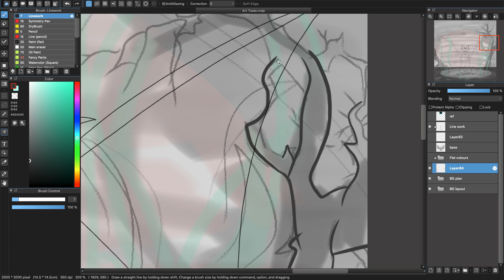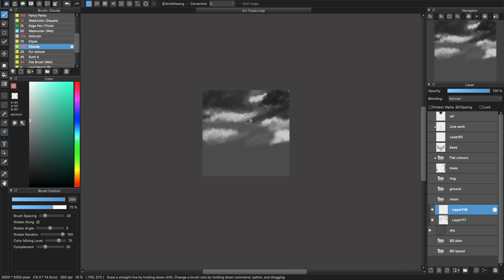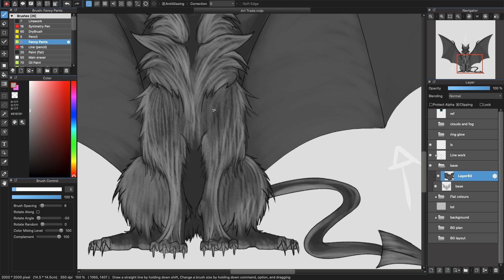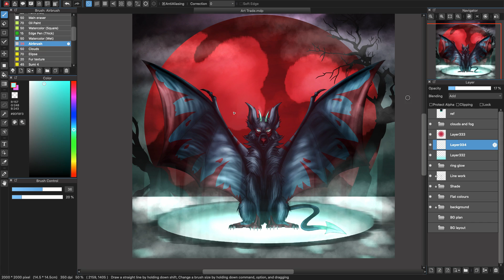Art Process 7: (Art Trade)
This was my half of an art trade, and I think my backgrounds are getting a little better so thats good.

Programs:
Medibang Paint Pro
QuickTime player
DaVinci Resolve